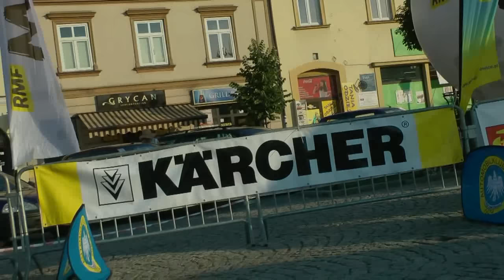3 Rajd Ziemi Bocheńskiej 2015 - Bogucki / Jurgała - Ford Fiesta R2 [MaxxSport]